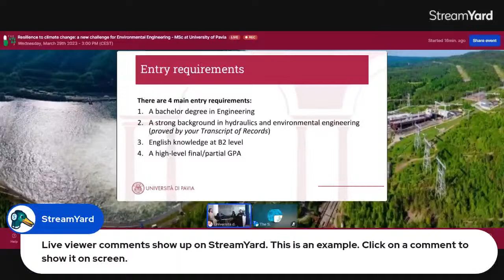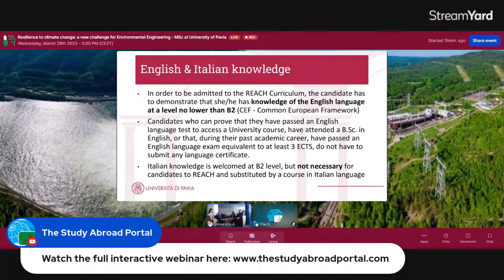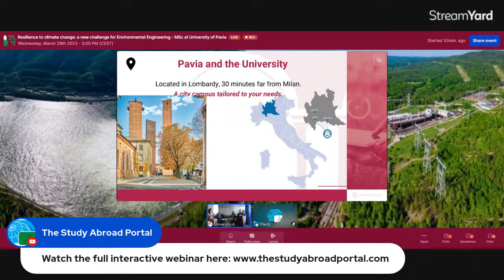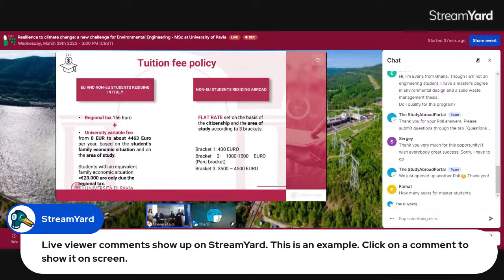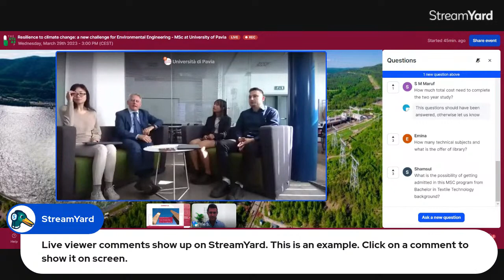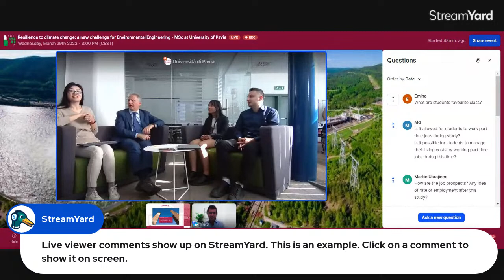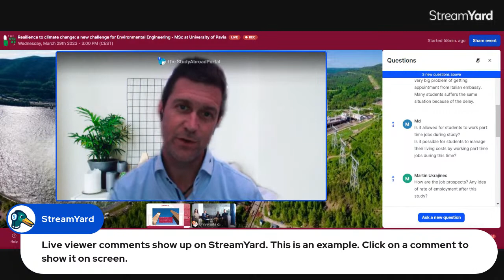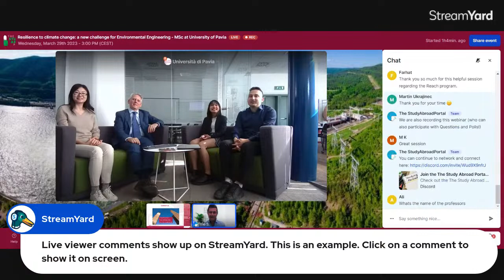Interested in challenges of climate change? MSc Environmental Engineering - University Pavia, Italy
The MSc in Environmental Engineering – Resilience to Climate Change Effects (REACH) aims at training expert professionals capable of operating in a reality where climate changes increasingly impact on the management of water resources, on the safeguard of the environment, and on soil protection.

The environmental engineers graduating in this curriculum will be able to analyse problems, build models to support decisions, plan and design actions and operations of natural and territorial interest to mitigate the effects of climate changes, as well as in ordinary contexts, using modern, innovative and inter-disciplinary approaches, techniques and tools.

Starting from a reinforcement of previous bases in mathematics, hydraulics, sanitary engineering, applied geology, and hydraulic constructions, in this curriculum the topics related to climate dynamics, the impact of climate changes on aquatic ecosystems, the sustainable use of water resources in urban and agricultural environments, fluvial hydraulics and related hydraulic protection works and the use of satellite data are especially developed.

Join the Webinar to find out more and ask/ hear questions to Staff and Students!